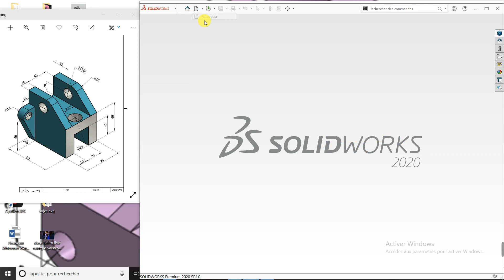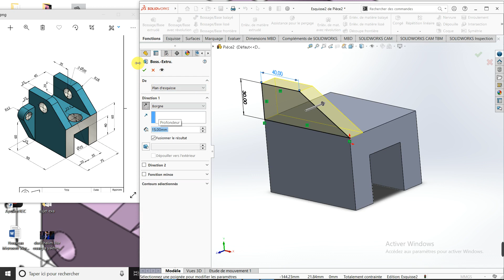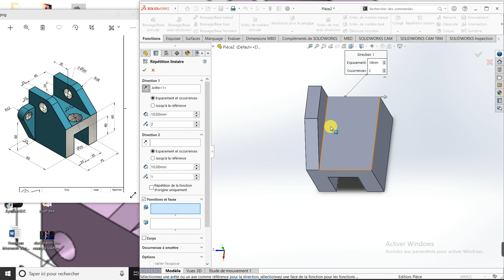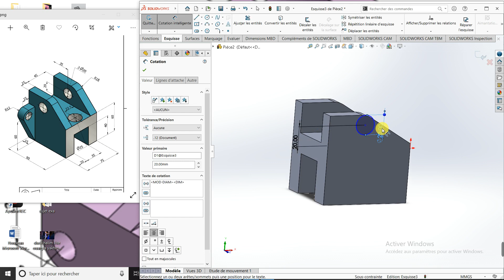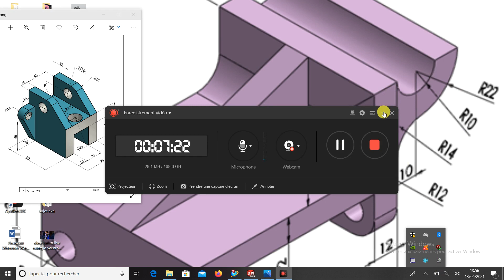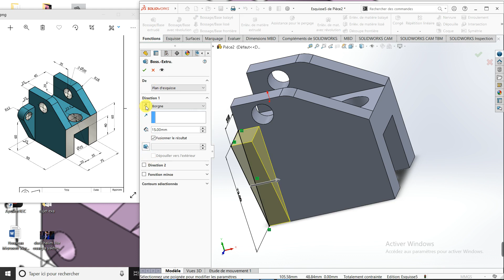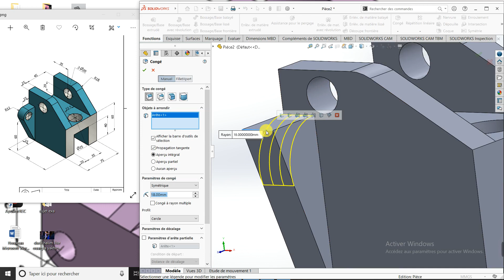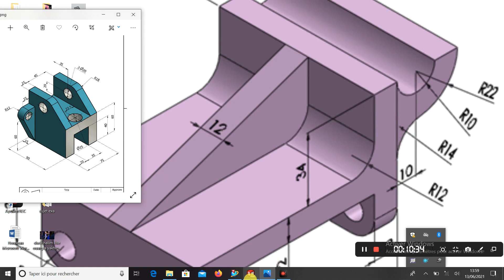solidworks tutoriel pour débutant